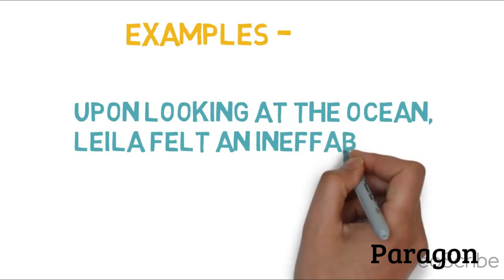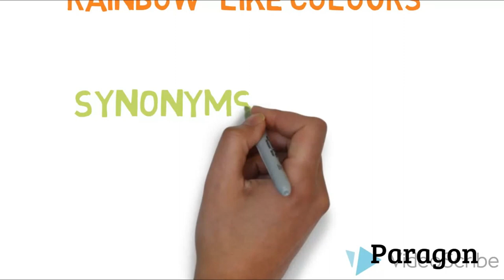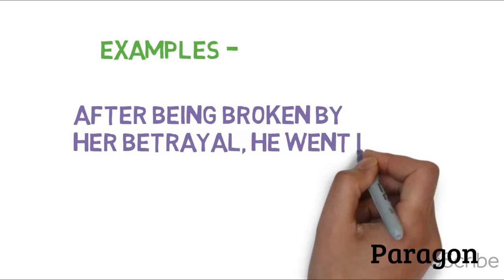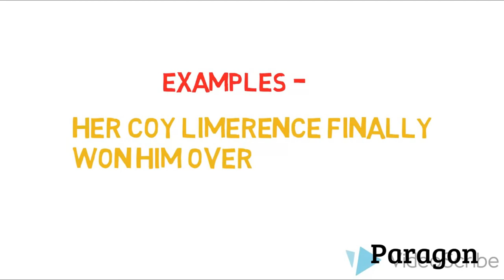5 Insane Words For Your Vocabulary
Blunderbuss, How'de do? Many Such Insane words that are sure to get your Friends Jealous and your English Teachers Fantabulous.